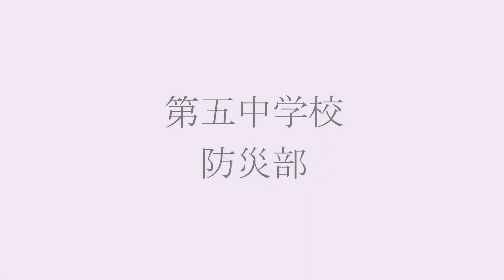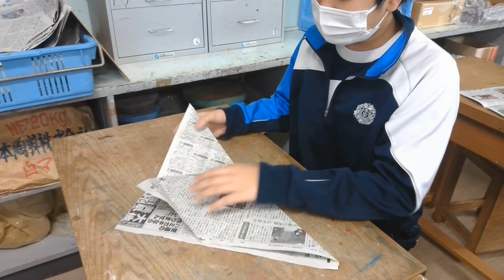あらBOSAI 2023「身の周りのもので作る防災道具」荒川区立第五中学校 防災部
３グループにわかれ、荒川区の皆さんが被災したときにすぐに使える防災道具について調べました。
簡易タンカの作り方・段ボールバケツ・簡易食器の作り方を紹介します。